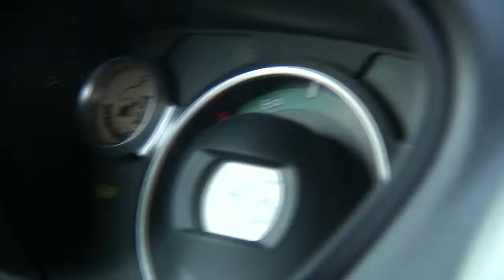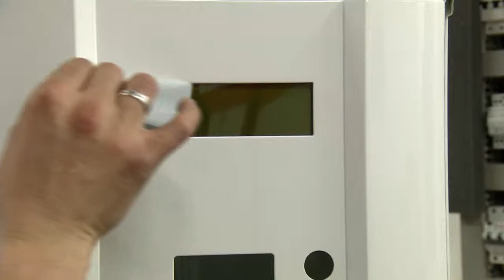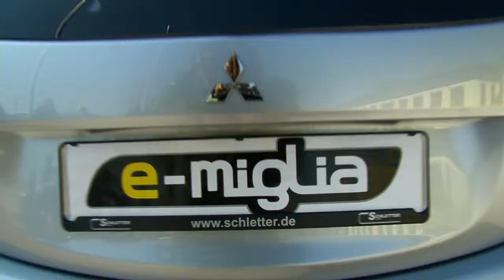e-miglia 2011 & Schletter P.Charge-System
Die Firma Schletter GmbH ist zum zweiten Mal Partner der e-miglia und wird mit den P-Charge Ladestationen die komplette Ladetechnologie liefern. Bei der e-miglia 2011 wird erstmalig der Stromverbrauch als Wertungskriterium gemessen und fließt in das Gesamtergebnis mit ein.